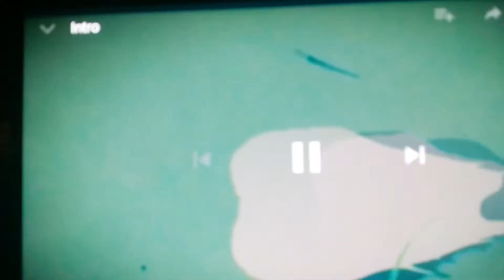The thranduil movie episode 5